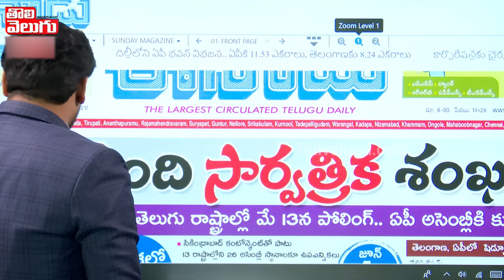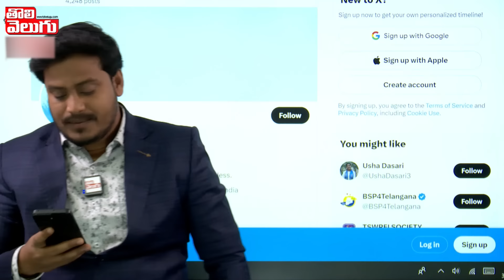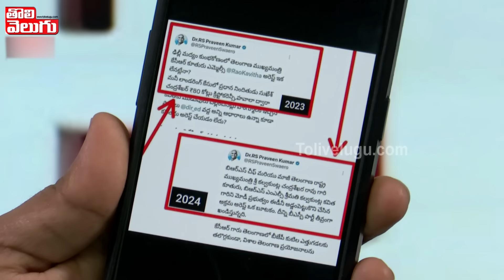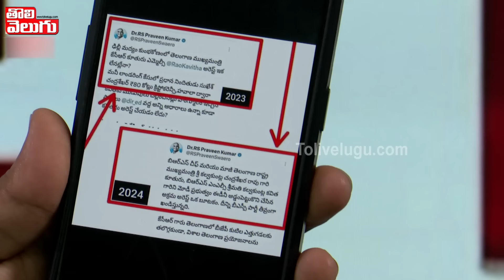RSPకి KCR బంపర్ ఆఫర్BRS లో కీలక పదవి..| RS Praveen Kumar | Tolivelugu TV